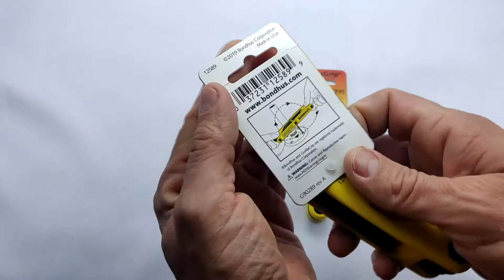НАБОР ШЕСТИГРАННИКОВ BONDHUS ALLEN WRENCH SET FOLDING